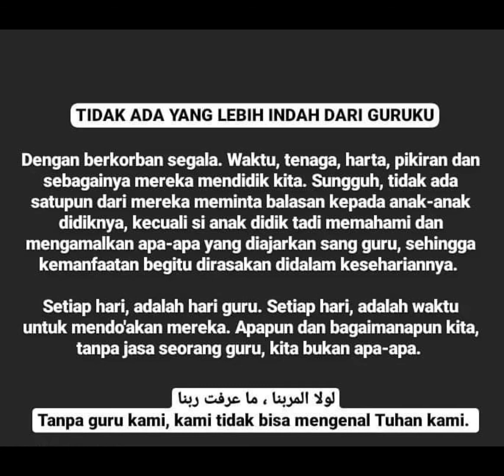SAMBUTAN HARI GURU TAHUN 2022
Terima kasih yang sharing template Hari guru ini...cute sungguh. 🌸🌸🌸😍😍